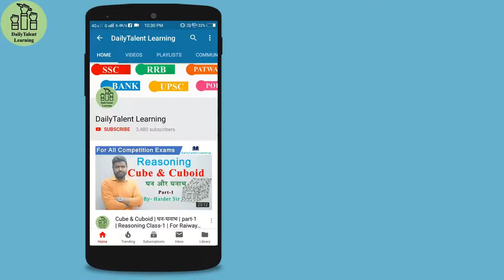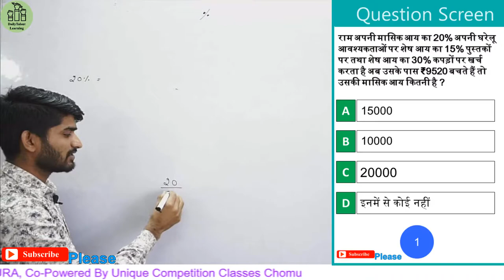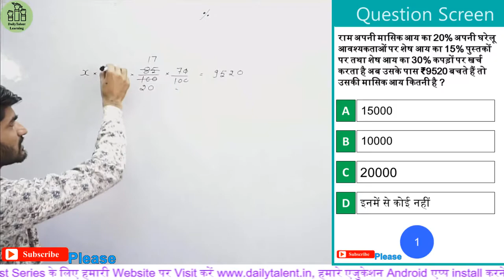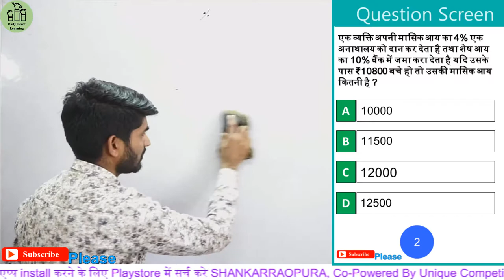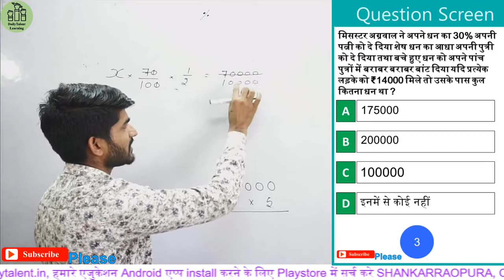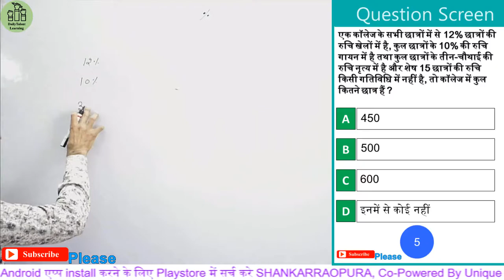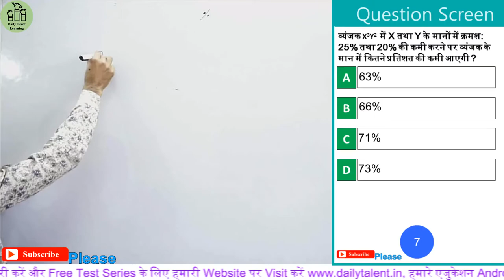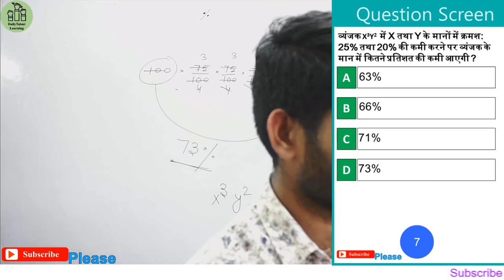Percentage | प्रतिशत | part-7 | Maths Class-10 | For Raiway NTPC | By Mangal Sir